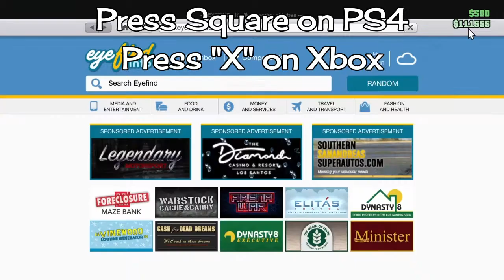How to get the arcade vault, keypad & casino figure FREE!! *PATCHED*